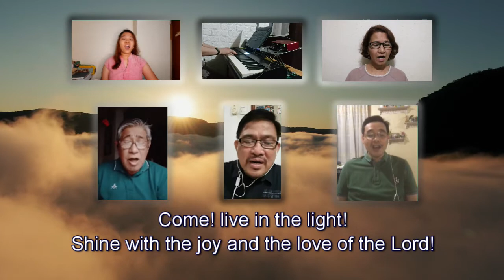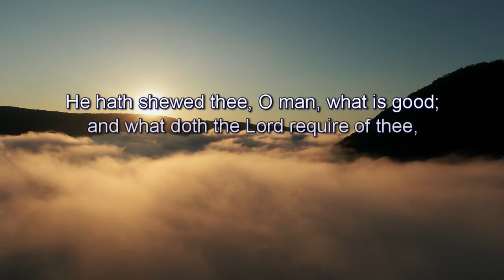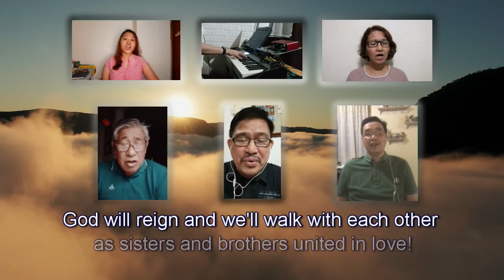We Are Called - Calamba Evangelical Church Chancel Choir